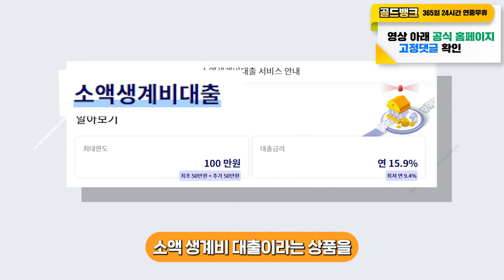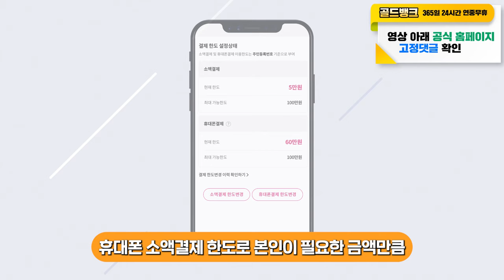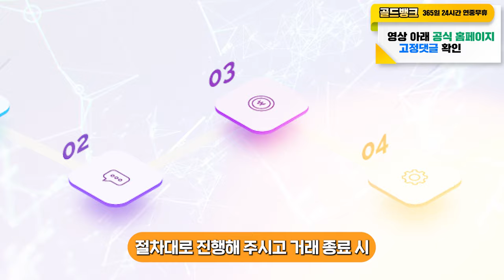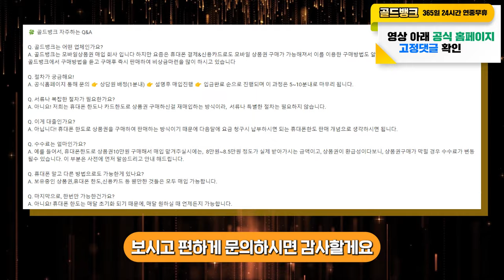생활비대출 소액생계비대출 알고만 있어도 도움되는 간편 방법!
안녕하세요 여러분의 비상금을 책임지는 골드뱅크입니다.

최근 사금융조차 이용이 어려운 서민을 위해서
소액 생계비 대출이라는 상품을 정부에서 지원하고 있다는 사실
들어본 적 있으실까요?

무직자, 연체자 상관없이 바로 대출을 해준다는데
정말 바로 가능한 건지 소액 생계비 대출이 어떤 서비스인지
같이 알아보실까요?